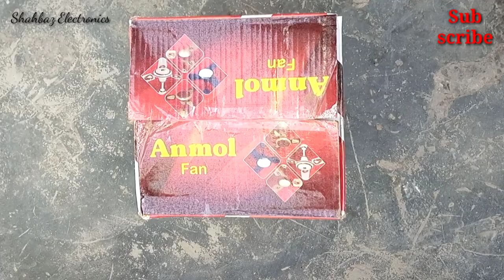How to Change AC/DC Ceiling Fan Rotation // AC/DC ceiling fan installation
How to  make a Power Socket wiring and fitting  (15 amp) for AC, Fridge and Heater in Urdu